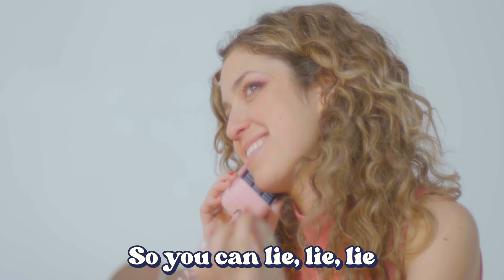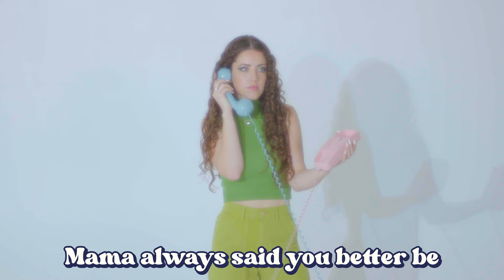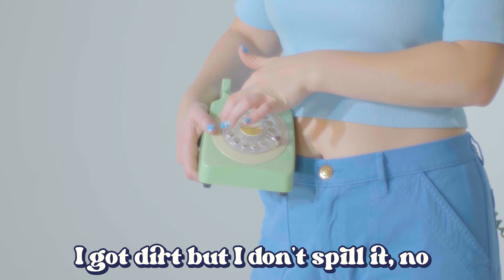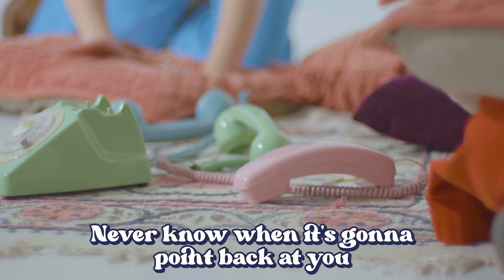Trousdale - Point Your Finger (Official Lyric Video)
The official lyric video for "Point Your Finger", a single by Trousdale.

LYRICS:
I heard I’m the talk of the town (you can’t keep your mouth shut)
They say I’ve been messing around (if I did)
So what

You gonna do about it, tell all your friends about it
That I’m a sweet talk, train-wreck, tryna get revenge but I can live without it Ain’t even mad about it
So you can lie, lie, lie, but you better be

Careful where you point your finger, you never know who’s listening
People just love to whisper, what goes around comes back again
I got dirt but I don’t spill the tea, mama always said you better be
Careful where you point your finger, never know when it’s gonna point back at you

You think you can win (at the same bar every night)
If you’d seen where I’ve been (well it’s the same cut, different knife)

Stickin’ out my back you did it, I got a couple stitches
Now I’m a kissing Kate catch ridin’ horses out west and I can live without you
Already forgot about you
Until you lie, lie, lied, but you better be

Careful, yeah
Careful, yeah
Careful, yeah
Careful, yeah

I got dirt but I don’t spill it, no
Mama always said you better be